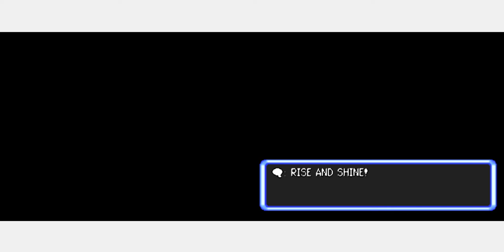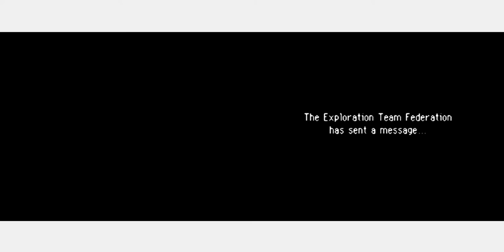Pokémon mystery dungeon explores of sky part 3 Drowzee The kidnaper (HD gameplay)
this is the start of the gameplay series I played in December of 2019

hello this is a country music and Pokémon mystery dungeon focused channel as of 2022